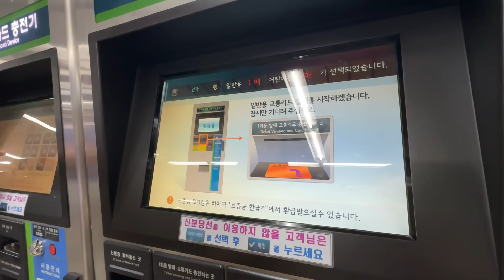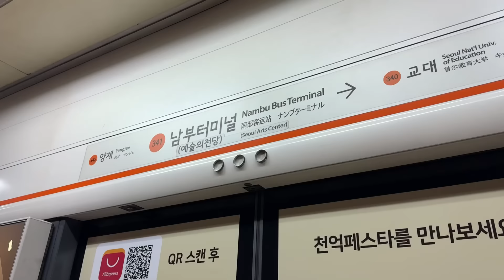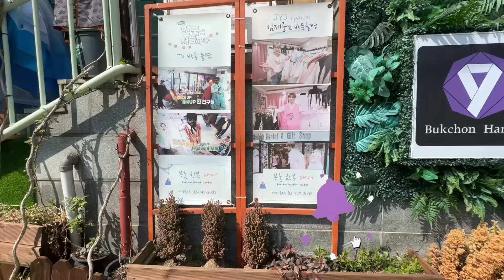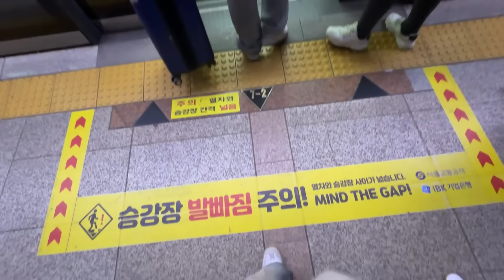vlog na coreia 2.0 | um dia comigo em seoul ✨🇰🇷